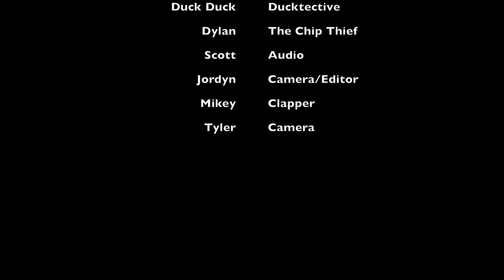Chip Thief DSLR